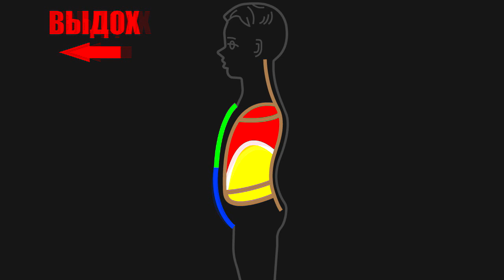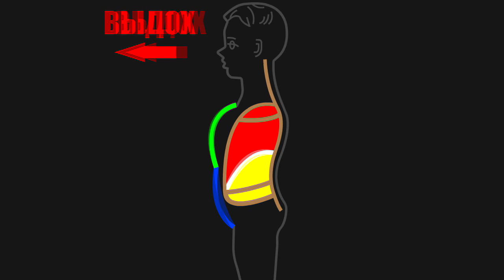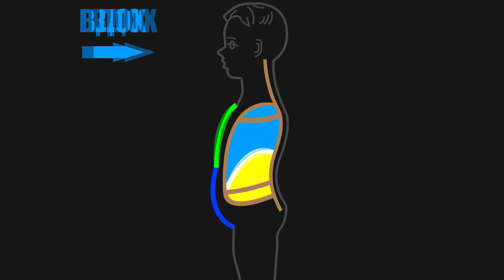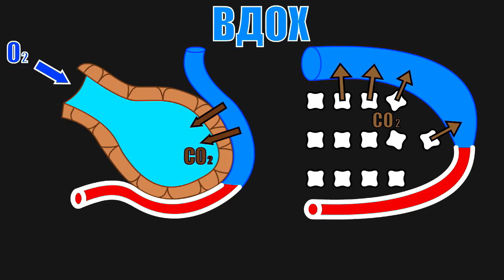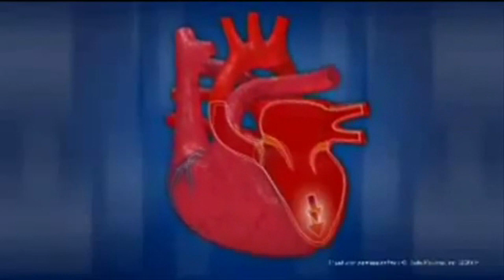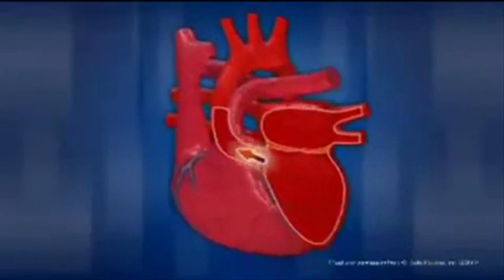Мантра семинолов. И О Хо Э Хи И И И. Бесконечная Жизнь!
Мантра семинолов. И О Хо Э Хи И И И

Пою мантру громко и на весь ВДОХ по 8 ударов  Сердца. И на весь ВЫДОХ тоже по 8 ударов Сердца.

По моей ТЕОРИИ КРОВООБРАЩЕНИЯ диафрагма качает и воздух, и КРОВЬ, и лимфу!

Сердце регулирует направление крови при вдохе к ЛЁГКИМ, а при выдохе от лёгких по сосудам ВЫСОКОГО давления через левую половину сердца!

Если в течение суток человек будет так петь и на вдохе, и на выдохе не менее 90 минут - Жизнь станет БЕСКОНЕЧНОЙ!